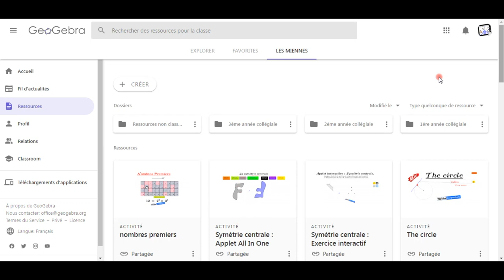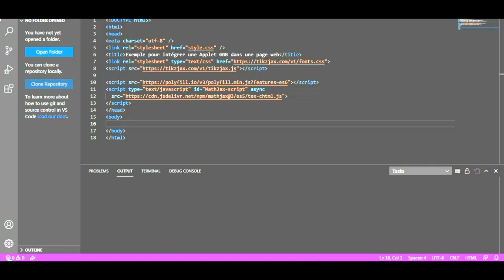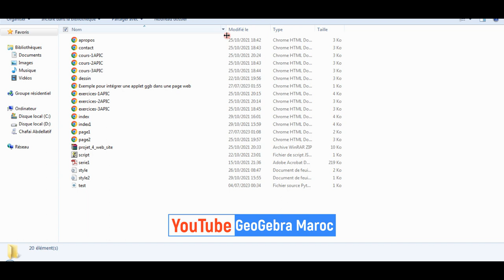Formation GeoGebra : Intégrer une applet ggb dans une page web